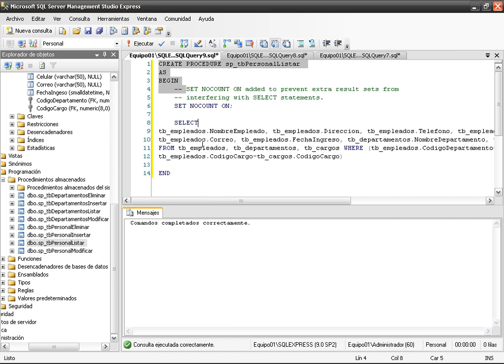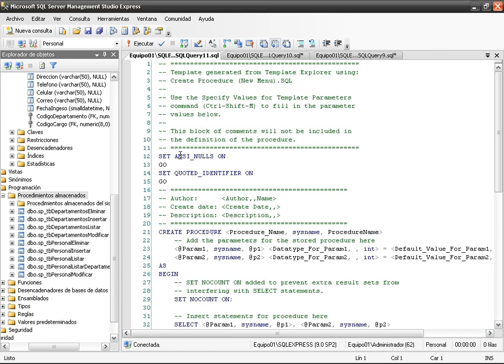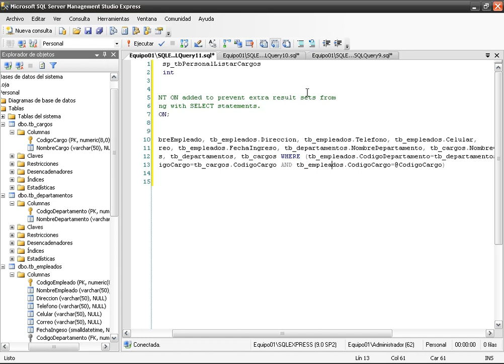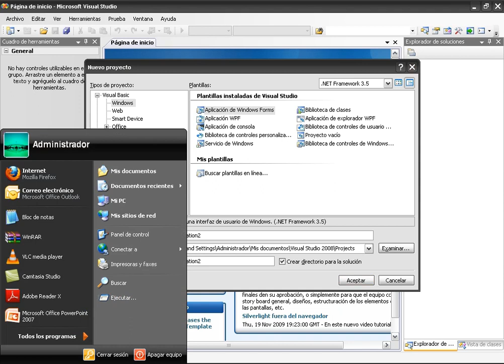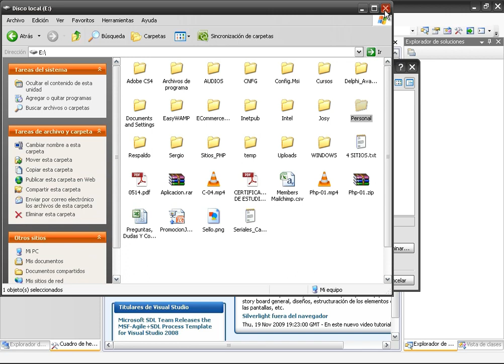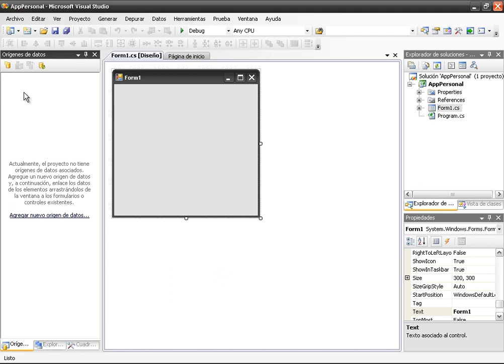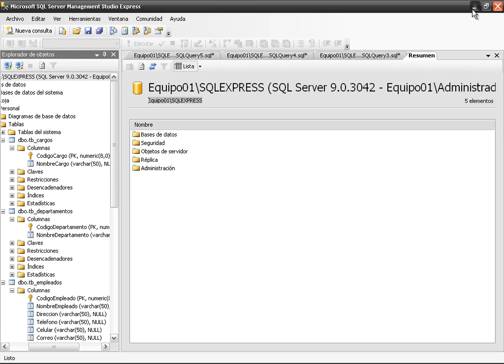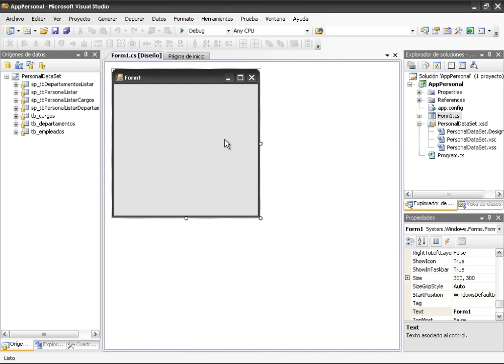CURSO AVANZADO C# .NET PRACTICO - VIDEO 05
Creamos nuestros dos últimos procedimientos almacenados para terminar con la parte del servidor: PersonalListarDepartamentos y PersonalListarCargos. Pasamos a crear la carpeta donde residirá la solución y pasamos a usar el Visual Studio 2008 para crear una aplicación de tipo Winforms. Por último, estando dentro de Visual Studio, configuramos la conexión con la base de datos SQL SERVER 2005 XE Express.

ESTE CURSO NO ES GRATUITO PARA TENER ACCESO AL CURSO COMPLETO VISITA LA SIGUIENTE URL: